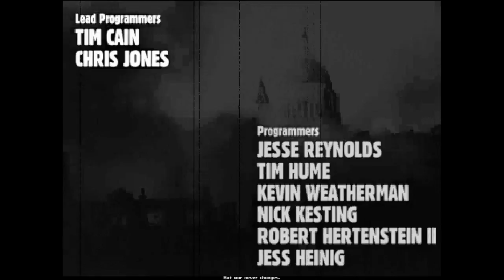Let's Play Fallout 1 (Blind), Part 1: Intro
Here's the game that started it all! The first Fallout, an isometric turn-based RPG set in a post-apocalyptic wasteland. Vault 13 needs a controller chip for their water purification system, badly. Join us in our quest to find the chip and not die horribly... but the adventure only continues from there.

Fallout is a property of Bethesda Softworks LLC and Interplay Entertainment Corp. I do not own any of the rights to this game, nor any of the material within this video. Thank you and enjoy your stay in the Wasteland.